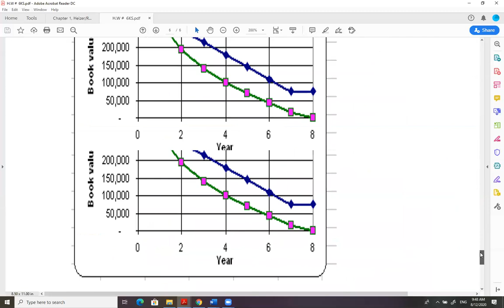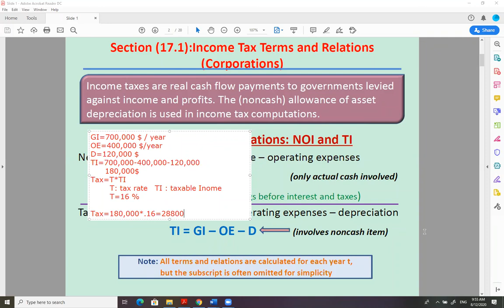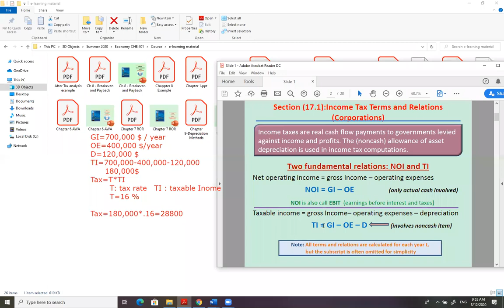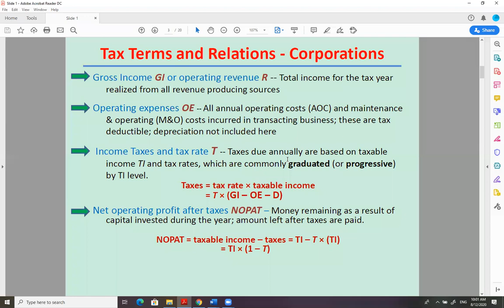Economy Class 16 2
Economy CHE 401